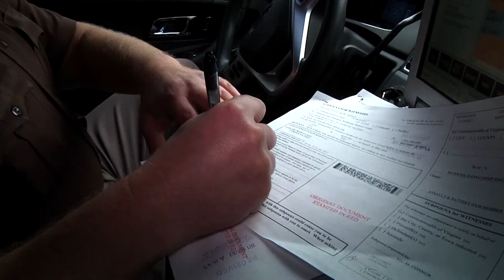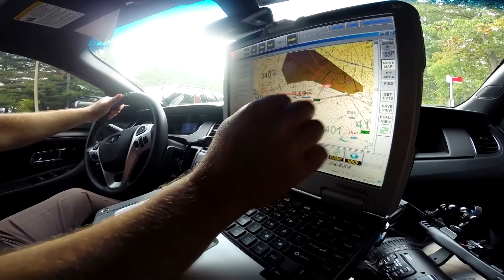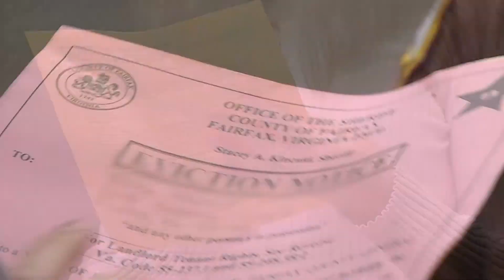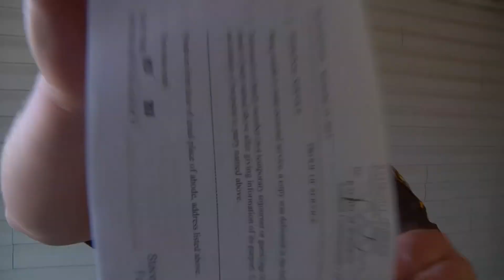Fairfax County Sheriff's Office: Civil Enforcement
The Fairfax County Sheriff’s Office is responsible for the process, service and execution of legal documents on individuals and businesses in civil matters. They are the long arm of the courts. For more information please visit:

NewsCenter is a news service to share relevant, timely and actionable information with our community.